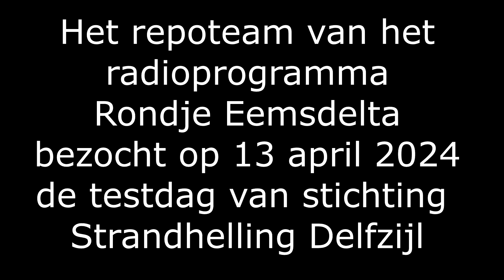zeilhelling testdag 13 april 2024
Zaterdag 13 april was het Omroep Eemsdelta repoteam aanwezig bij de hellingtestdag van de stichting Strandhelling Delfzijl.
De stichting is in het leven geroepen om de watersport in Delfzijl e.o. te promoten.
In 2023 is de strandhelling vernoemd naar Albert Landman († 2023), oud inwoner van Oetwier / Delfzijl. Albert was vervent zeiler op de Eems in zijn finnjol of met een Nienke II zeiljacht.